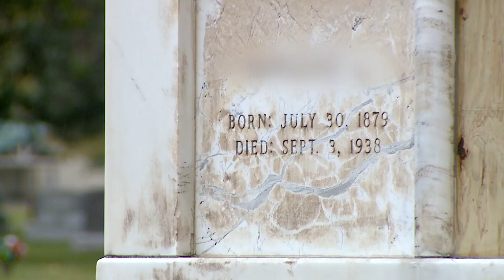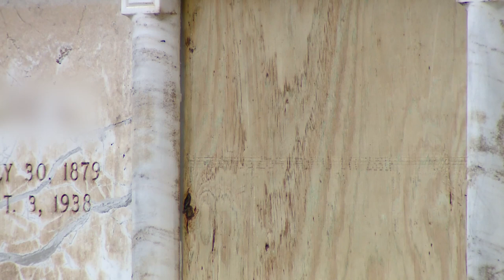Body parts stolen from cemetery, crypt damaged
Jefferson County Sheriff's deputies are looking into a break-in at the Wheat Ridge cemetery where body parts were stolen from a private mausoleum.

9NEWS (KUSA) is located in Denver, Colorado.